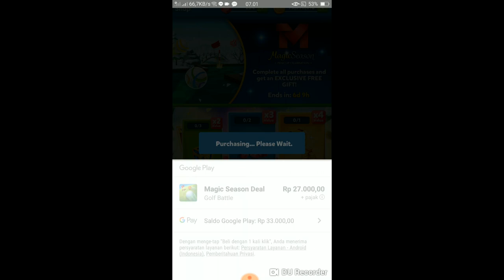VIP chest and Champion Chest Golf Battle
I got diamond from top 50 world and top 10 country, now i open Vip chest and Champion Chest

In Battle Golf’s multiplayer it’s all about getting the ball in the hole before your friend does. Shoot a ball to the other side of the map to stun your opponent. Try to get to a score of 5 before your opponent in versus mode or work together in co-op mode. You can also play singleplayer vs the computer or try to score as many points within 60-seconds in time attack.

You can download Golf Battle on playstore or appstore.